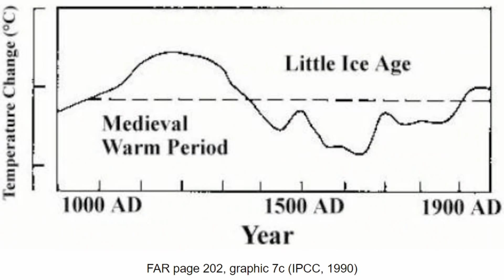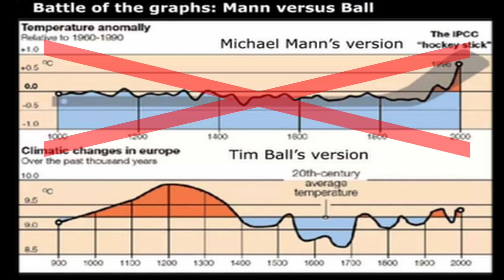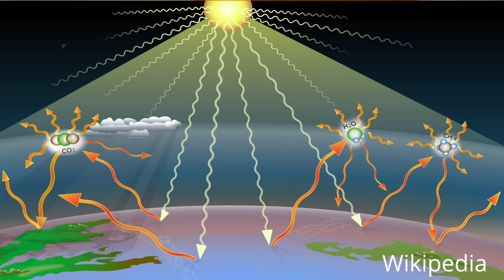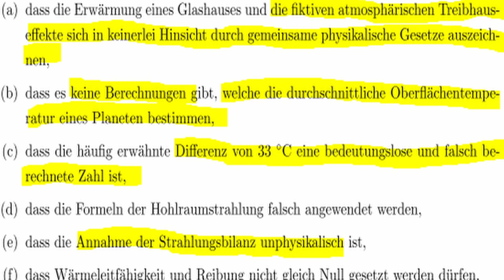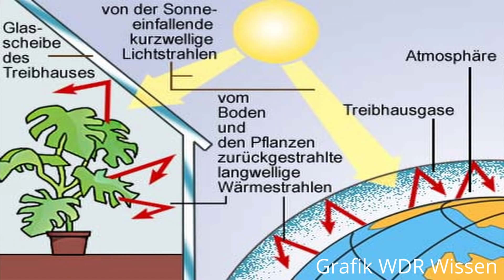Wie Markus Lanz durch Passivität das grüne Narrativ stärkt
Auf welche Weise Markus Lanz den Eindruck erweckt, kritischen und ausgewogenen Journalismus zu betreiben, er tatsächlich aber nur einseitig kritisch ist und im Gegensatz zur AfD, Querdenken oder anderen Gruppierungen Grünennarrative ohne jede kritische Nachfrage durchgehen lässt, darum und um Hintergründe zum Klima geht es in diesem Video.
Zu Gast bei Markus Lanz waren die 21-jährige Aktivistin und bei der grünen Jugend aktive Tabea Engelke, der ehemalige CDU-Innenminister Thomas de Maizière, Katharina Hamberger (Deutschlandfunk) und Alexander Kekulé (Virologe).

0:00 Einleitung
1:47 Ausschnitte Markus Lanz 8. Juli 2021
7:17 Hintergründe, zu denen Lanz schweigt
14:15 Lanz kleinteilig beim CDU-Wahlprogramm zum Klima

Markus Lanz 8. Juli 2021 Ganze Sendung

Bankverbindung
Politik, Psychologie & anderes
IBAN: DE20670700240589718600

Wichtige Informationen:
Metastudie von John Ioannidis zur Feststellung der Mortalität von Covid-19:

Nachrichten:
Epoch Times, NTD, Zentralplus, PI News – prof. Nachrichtenmagazine
Lion Media

Virale Videos:
Ritter der Meinungsfreiheit, Die Wahrheit des Admirals
Für Gerechtigkeit
CLIPS Returns

Gleichberechtigt – Wahlkampfstrategie

MMnewsTV – Kommentierung

Honigwabe - Streams